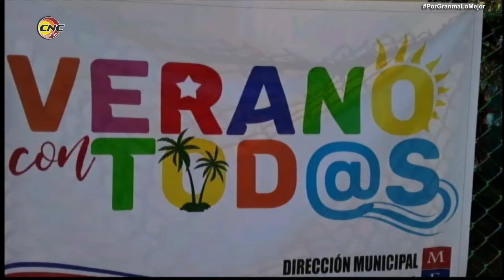Dirección Provinvial de Educación organiza actividades por el verano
La Dirección Provincial de Educación en Granma preparó un grupo de actividades variadas a tono con este verano 2022 dentro de las que se incluyen el trabajo en los centros educacionales y en los barrios. Albiuris Ramos Corría, jefa de Actividades Educativas Especializadas de la institución ofrece detalles en la Revista de Verano de nuestro canal.